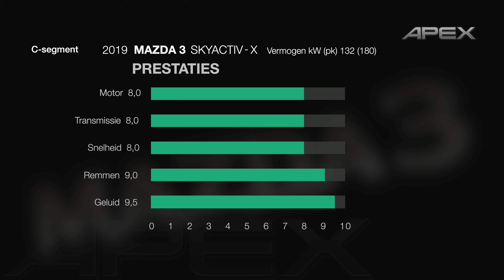MAZDA 3 SKYACTIV-X SEDAN 180 6MT - BENCHMARK (2019)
(English)
In this video the new MAZDA 3 is scored by the APEX Benchmark.

Also click on the alarm bell to get updates directly when we post new videos.

For questions, remarks and other comments you can use the space below. Please adhere to the YouTube Code of Conduct. Inappropriate comments will be reported to YouTube and subsequently removed from our channel.

Thanks to: Mazda Nederland

Made with the assistance of: Joyce Rutjes Fotografie

To watch the video in 4K, please use Google Chrome!

(Nederlands)
In deze video wordt de nieuwe MAZDA 3 beoordeeld middels de APEX Benchmark.

Check onze Instagram account: apextestdrive

Klik bovendien op het alarmbelletje om direct op de hoogte te zijn van nieuwe video’s die we plaatsen.

Voor vragen, opmerkingen en andere reacties kunt u de ruimte hieronder gebruiken. Houd u zich a.u.b. aan de YouTube Code of Conduct. Ongepaste commentaren zullen aangegeven worden bij YouTube en vervolgens verwijdert worden van ons kanaal.

Met dank aan: Mazda Nederland

Mede mogelijk gemaakt door: Joyce Rutjes Fotografie

Om de video in 4K te bekijken, gebruik a.u.b. Google Chrome!